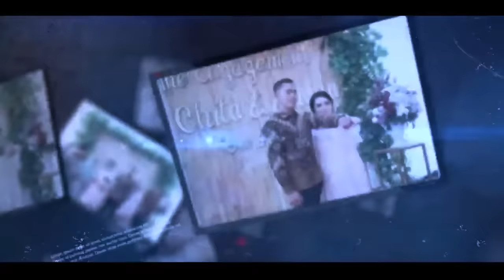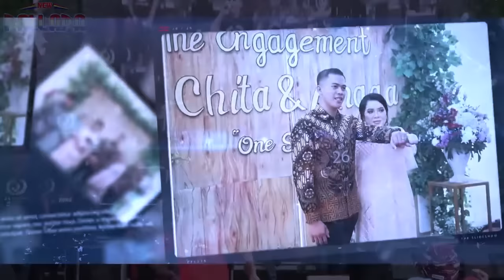NEW PALLAPA FULL ALBUM LIVE DUKUH TURI TEGAL TERBARU MEI 2019